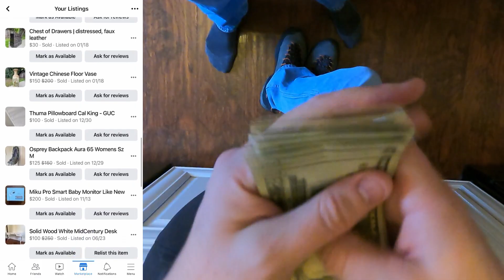How + Why we DOWNSIZED our Home📦 MINIMALISM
Hi fun friends! After all of the blood, sweat & tears decluttering, selling, & packing up this house — the DOWNSIZING video is here. YAY! I did my best to recap my experience downsizing our 2.5 bed home into a 10x10 storage unit + our Suburu. It was a super rewarding experience & I learned a TON along the way. In this vid, I share HOW and WHY we sold all of our belongings, including, but not limited to, hot tips for selling on Facebook Marketplace and garage sales, the pros & cons of PODS vs. a storage unit, and our family’s plan the the future now that we *technically* don’t have a home. Gotta love it.

Would love to hear from you guys in the comments, especially if you’re looking to do something like this yourself, or already have!

Links to the videos I mentioned are below.

Catch you in the next one XX

Savannah

Declutter with me, downsize your house, downsizing, selling all my belongings, extreme minimalist, extreme minimalist, family minimalism, intentional living, nomad, living in airbnbs, minimalist STAH mom, living with less, my experience selling on marketplace, facebook marketplace selling tips, how to downsize your home, how to sell your belongings